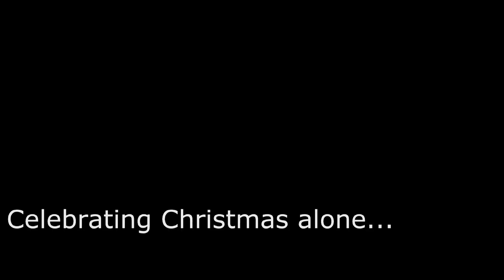You Don't Have to Call - Usher | Absolute Movement | SDSL Prod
Dedicated to everyone that isn't celebrating a 'Merry' Christmas.

Song: You Don't Have to Call - Usher

Mad respect to the dancers who learned and did the choreography without any music. Check their other video out!

Dancers:

Philip Vales
Mikko Leonardo
Kevin Garin
Charm Esteban
Wralph Feir

Camera/Edited by:

Jontwo Maralit